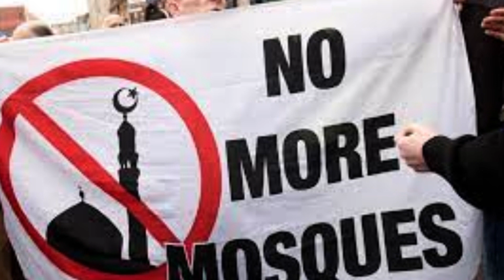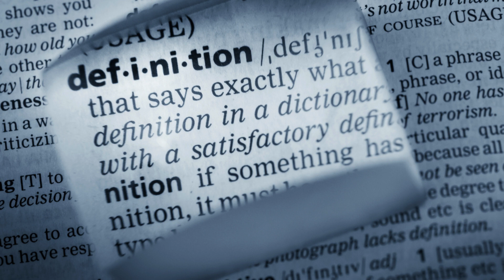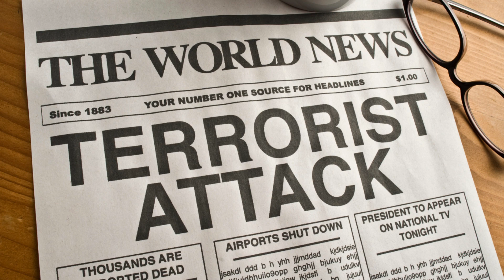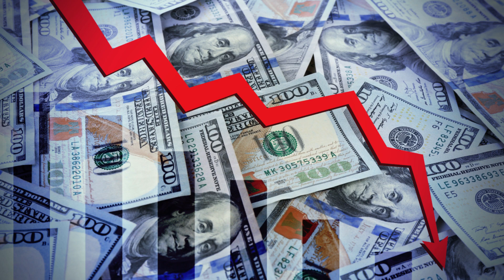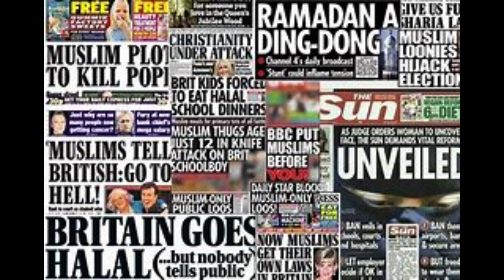الإسلاموفوبيا.. ومعاناة المسلمين في الغرب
الإسلاموفوبيا مفهوم يَعني حرفيا الخوف الجماعي المرضي من الإسلام والمسلمين، إلا أنه في الواقع نوع من العنصرية، قوامه جملة من الأفعال والمشاعر والأفكار النمطية المسبقة المعادية للإسلام والمسلمين. يُرجع مؤرخو الحقبة الاستعمارية أول استعمال لمفهوم الإسلاموفوبيا إلى بدايات القرن العشرين. فقد استعمل علماء اجتماع فرنسيون هذا المفهوم، لوصف رفض جزء من الإداريين الفرنسيين ومعاداتهم للمجتمعات المسلمة التي كانوا يتولون إدارة شؤونها في زمن الاحتلال. ويُفترض أن يتعايشوا معها ويندمجوا في أنساقها الاجتماعية، نظرا لما تُمليه المهام الإدارية والسياسية المسندة إليهم. والواقع أنَّ ذلك الرفض وتلك الكراهية مصدرهما عنصري بالدرجة الأولا، ثم ثقافي ونفسي مردُّه إلى الخطاب الاستعماري نفسه، الجاهل بالإسلام والمخوف منه ومن المسلمين، بحكم سابقِ ريادةِ الحضارة العربية الإسلامية للعالم في القرون الوسطى. يرى جزءٌ آخر من علماء الاجتماع واللسانيات، أن الإسلاموفوبيا ازدهرت كمفهوم مع قيام الثورة الإسلامية في إيران عام 1979، إذ استُخدم هذا المفهوم ورُوج له من قبل مرجعيات دينية شيعية محافظة لفرضِ ارتداءِ الحجاب. فوُصم بمعاداة الإسلام أو الإسلاموفوبيا كل من يُعارض فرض الحجاب في الأماكن العامة، كما وُصمت به النساء الرافضات ارتداء الحجاب لدوافع ثقافية أو اجتماعية.

ازدهر مفهوم الإسلاموفوبيا في مطلع العقد الأول من الألفية الثالثة، وتحديدا إثر هجمات 11 سبتمبر 2001، والتي وقعت في الولايات المتحدة وتبناها تنظيم القاعدة. أحدثت هذه الهجمات تحولا نوعيا في واقع العلاقات الدولية، واحتُل إثرها بلدان إسلاميان مثل العراق وأفغانستان. وقد أعاد ذلك طرح إشكالية المواجهة بين الإسلام والغرب، التي بشَّر بها عددٌ من المفكرين الغربيين المتصهينين منذ نهاية الحرب الباردة، إذ روجوا لبروز الإسلام باعتباره عدوا جديدا للغرب بدلا عن الشيوعية. وروَّج بعضهم لفكرة انتهاء الخطر الأحمر الشيوعي، وبروز الخطر الأخضر الإسلامي. في عام 2005، دخل مفهوم الإسلاموفوبيا إلى المعاجم الفرنسية الذي عرف الإسلاموفوبيا كالتالي: شكل خاص من الحقد موجه ضد الإسلام والمسلمين، يتجلى في أفعال عدائية وتمييز عنصري ضد المهاجرين المنحدرين من أصول مغاربية. يبدو التداخل جليا بين المشاعر العنصرية ضد العرب والأمازيغ وكراهية الإسلام، ويُحيل هذا المعطى على الربط الآلي بين الانتماء العرقي والانتماء الديني. فالمنحدر من شمال أفريقيا مربوط بالإسلام عضويا، مع أن فئات من هذه المجموعات المهاجرة غير متدينة، بل نشأت وتربّت في بيئات بعيده عن التدين عامة وعن الإسلام خاصة.